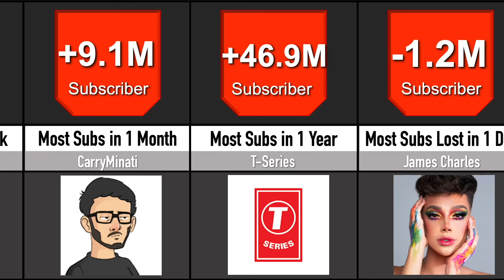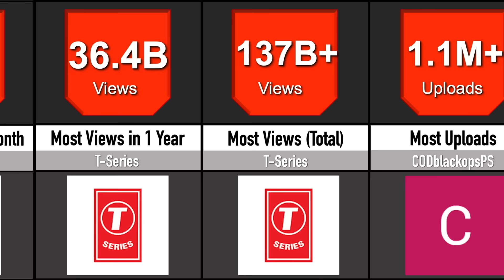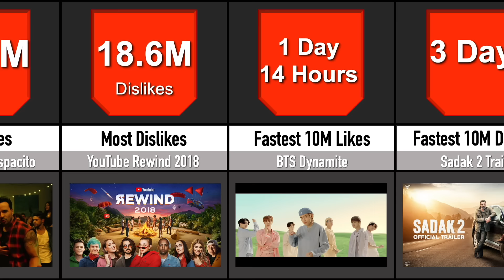Comparison: YouTube World Records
Each year many channels set a new World record for the Most Views, Most Subscribers, Most Likes, Most Comments etc. In this video you will see not just those Records, but also many other unbelievable World Records around YouTube.
Here is a Comparison of crazy YouTube World Records!

Enjoy this TheRankingKing video!